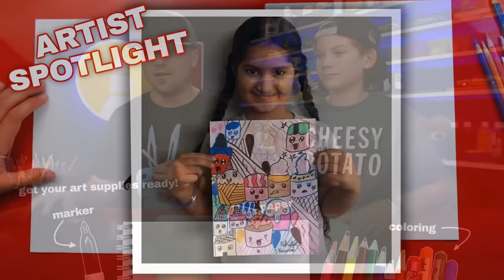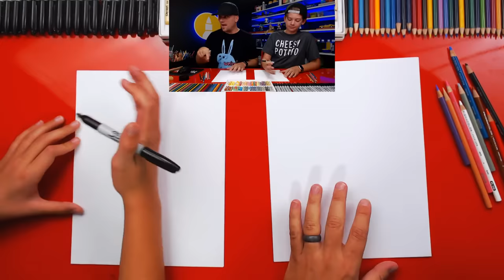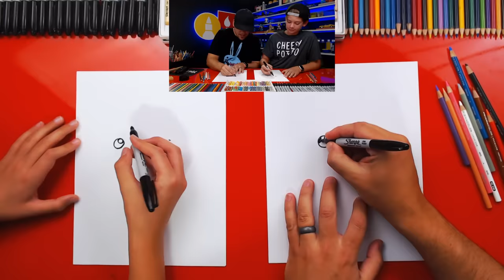How To Draw Jack From Art For Kids Hub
Learn how to draw Jack from Art For Kids Hub!
Sharpie Markers
Printer Paper
Prismacolor Pencils
Pentel Oil Pastels
Pentel Watercolor (tubes)
Watercolor (dry cake)
Canson Watercolor Paper
Watercolor brushes